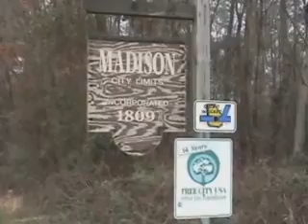Fema Camp Coffins Investigated.flv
Fema Camp Coffins Investigated